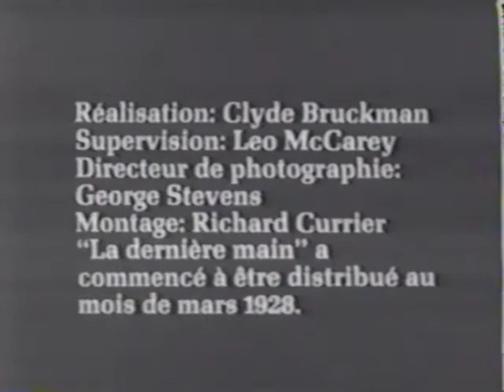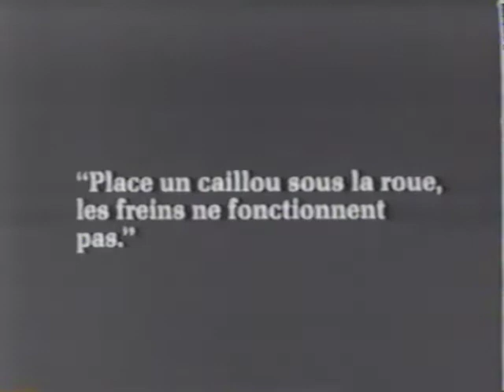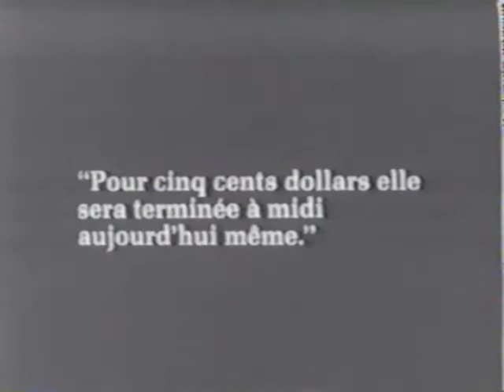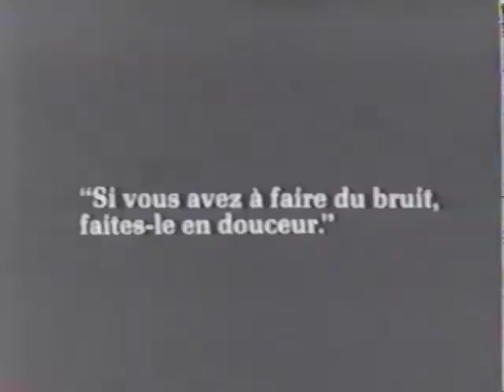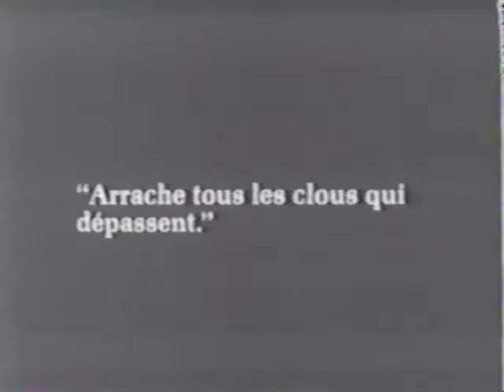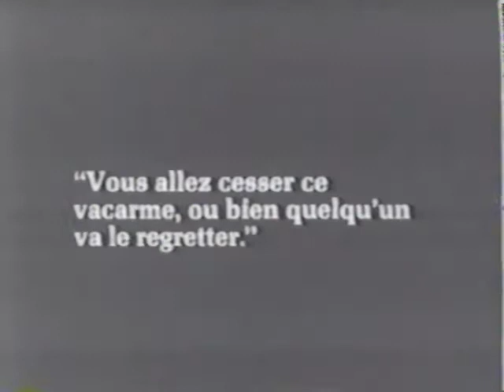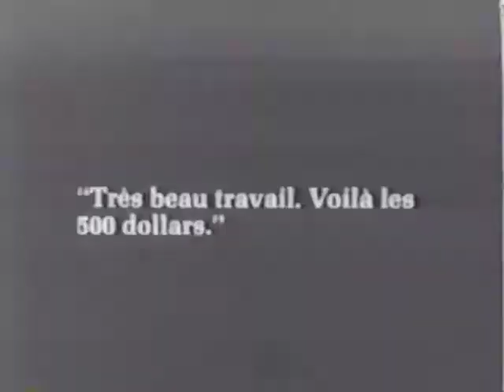Super Écran présente : Laurel et Hardy dans La dernière main